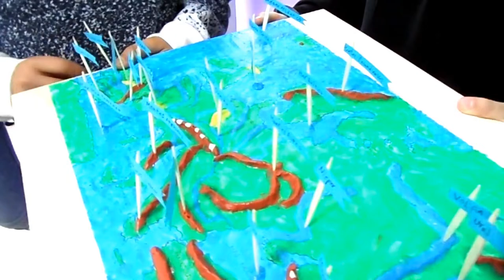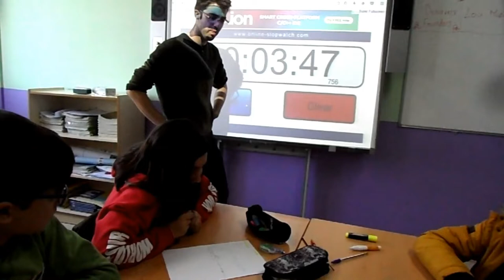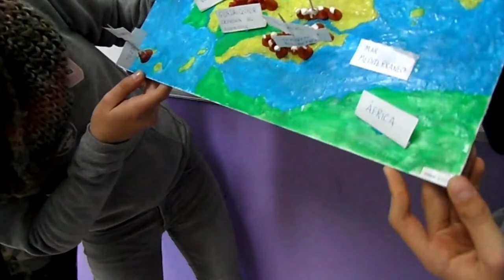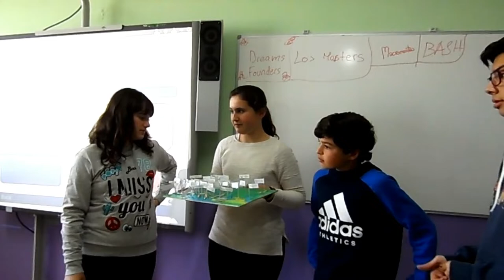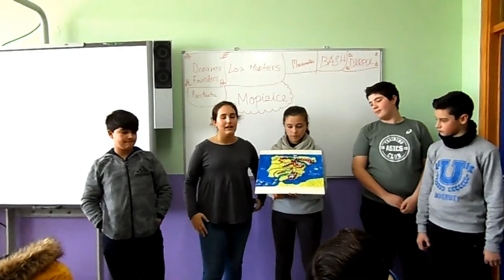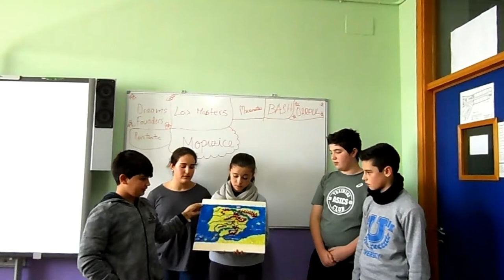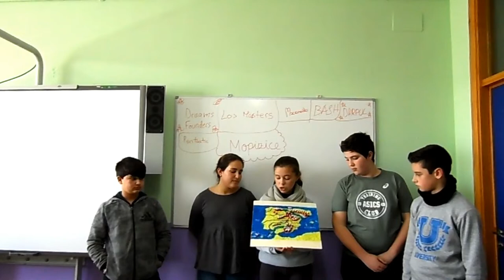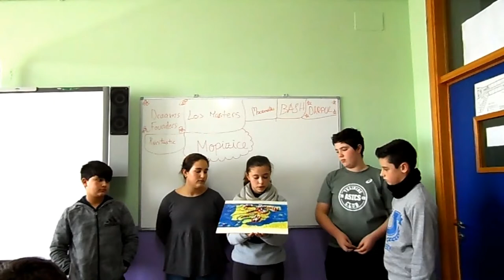PRESENTACIONES DE LAS MAQUETAS DE LOS MAPAS FÍSICOS.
El alumnado de 1º de ESO, con el profesor Luis Grande en la materia de ASL, presenta las maquetas de los mapas físicos realizados en equipo.